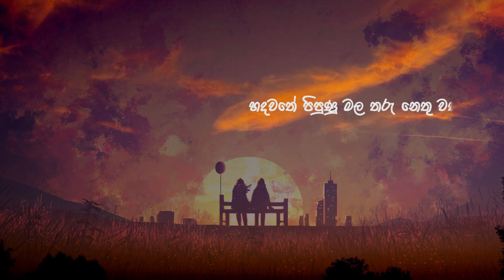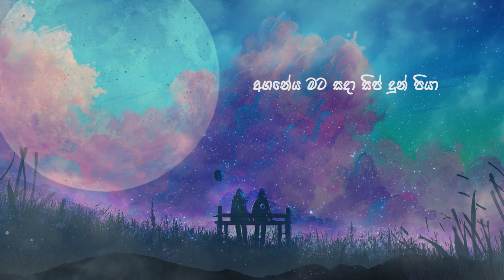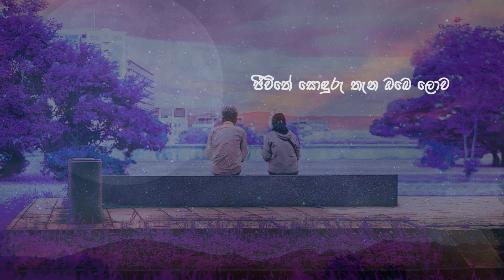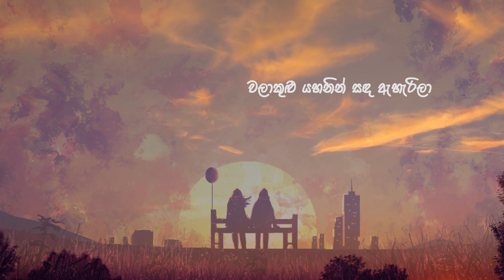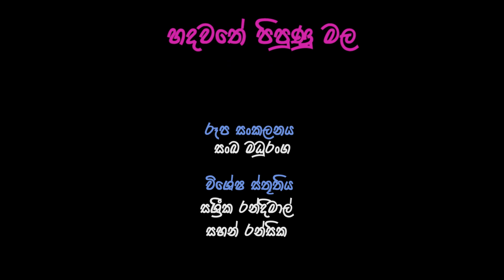Hadawathe Pipunu Mala (හදවතේ පිපුණු මල) | Official Music video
ගායනය: විශාරද රුවින්ද සත්සර | සඳලි සත්සරණි
පද රචනය: මනෝවිද්‍යා විශේෂවේදි, නීතිවේදි සුගත් කුමාර
තනු නිර්මාණය හා සංගීතය: විශාරද රුවින්ද සත්සර
වාදනය         : සශ්‍රීක රන්දිමාල්
                        සහන් රන්සික
                        චමත් සන්දීප සිල්වා
ශබ්ද පරිපාලනය : චමත් සන්දීප සිල්වා
රූප රචනය          : සංඛ මධුරංග